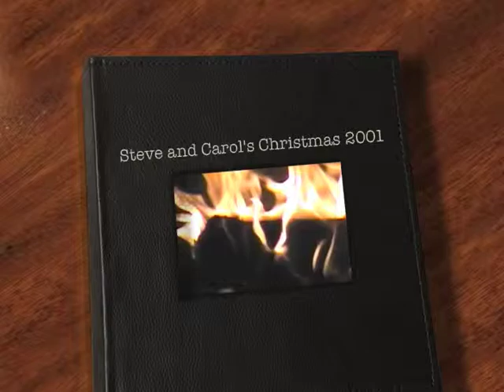P Steve and Carol's House 2001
A great time of fun, fellowship and worship!